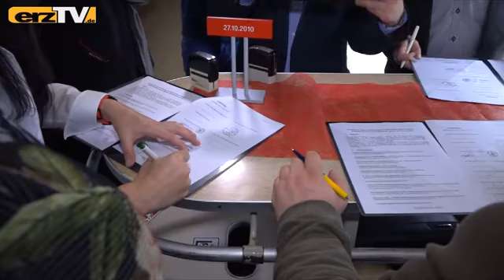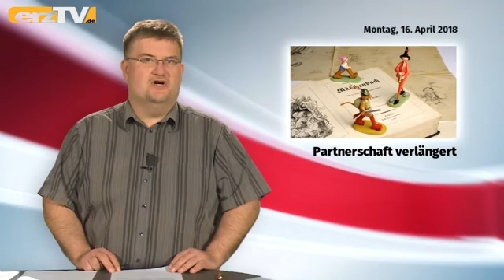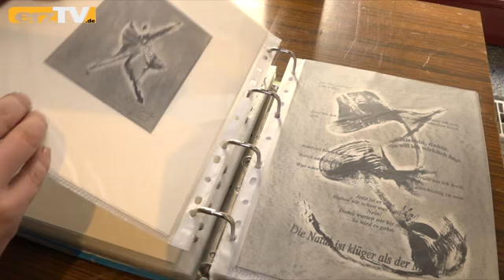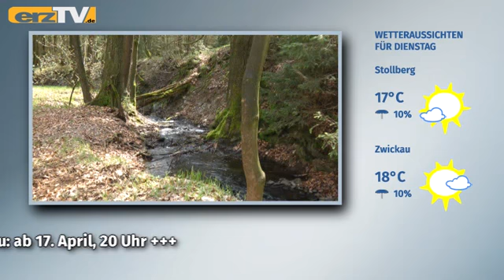erzTV KOMPAKT zeigt Lockruf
GRÜNHAIN-BEIERFELD: Geräusche in erzTV KOMPAKT zum Wochenauftakt: Lo(c)kruf: Freie Fahrt für Erzgebirgische Aussichtsbahn; Feuerwehrsignal: Brandeinsätze im Erzgebirge; Fangesänge: Der EHV Aue im Abstiegskampf.